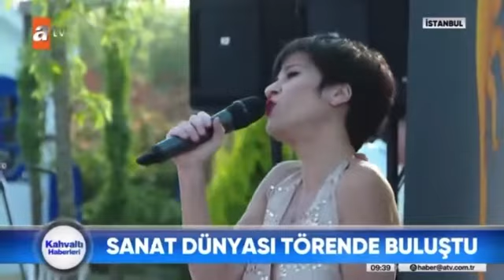Sun Awards - Güneş Ödülleri ( ATV HABER )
Altın Melek Ödülleri yaz partisi konseptinde düzenlenen Güneş Ödülleri sahiplerini Buldu